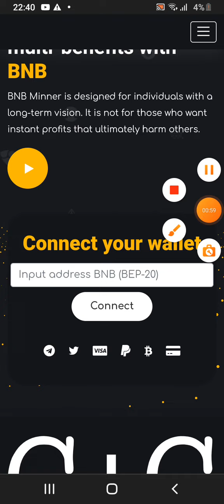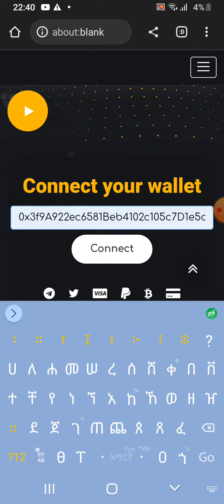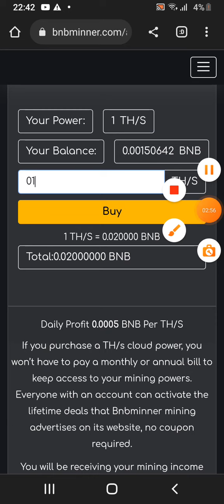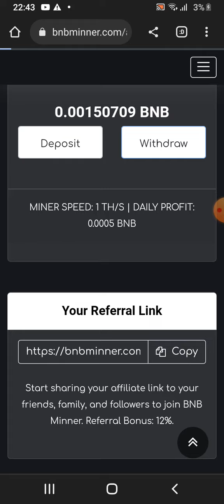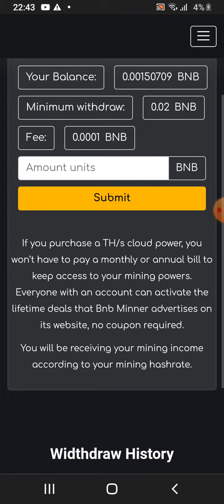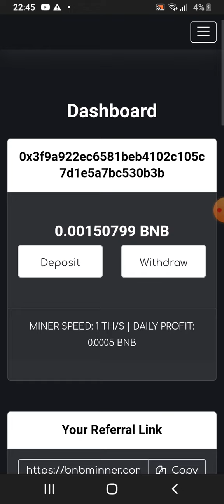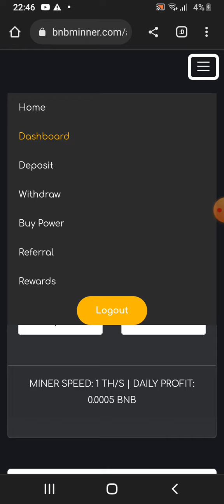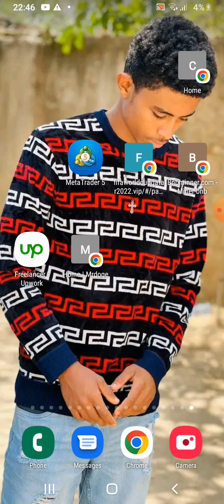Free Airdrop Trust Wallet - part 2